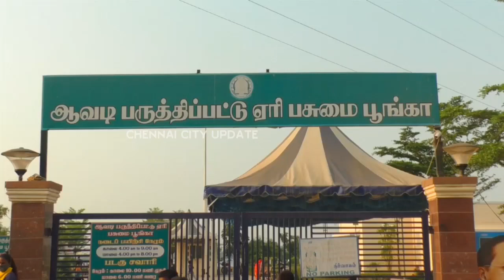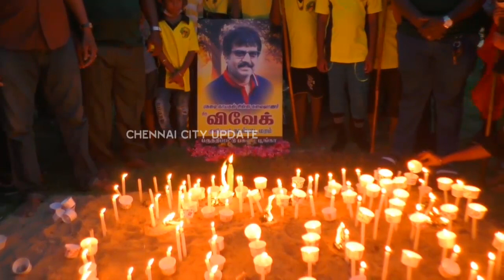தான் நட்ட மரத்தின் மடியில் இளைப்பாறும் விவேக்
திருவள்ளூர் மாவட்டம் ஆவடி மாநகராட்சிக்கு உட்பட்ட பருத்திப்பட்டு ஏரியில் 1000 மரக்கன்று நடும் பணியை துவக்கி வைத்த பசுமை நாயகன் சின்ன கலைவாணர் விவேக் அவர்களுக்கு மாபா அறக்கட்டளை , மற்றும் ஆவடி பார்க் வாக்கர்ஸ் கிளப் , பருத்திப்பட்டு ஏரி பசுமை பூங்கா இயக்கம் சார்பில் அஞ்சலி செலுத்தப்பட்டது

பின்னர் மறைந்த சின்ன கலைவாணர் விவேக் அவர்களுக்கு  மெழுகுவர்த்தி ஏந்தி 500 க்கும் மேற்பட்ட பெரியவர்கள் பெண்கள் குழந்தைகள் நடந்து ஊர்வலமாக சென்று அஞ்சலி செலுத்தினர்.

குறிப்பாக விவேக் அவர்களால் நடப்பட்ட மரக்கன்று அருகில் ஊர்வலமாக வந்து மெழுகு வர்த்தி வைத்தும் கண்னீர் அஞ்சலி செலுத்தினர். இதில் சுமார் 500க்கும் மேற்பட்டோர் கலந்து கொண்டனர்.